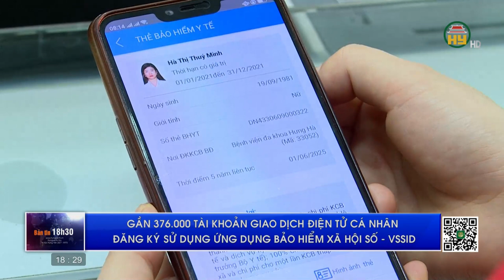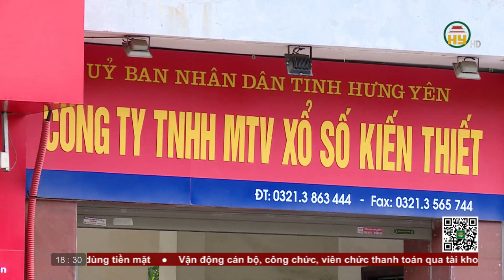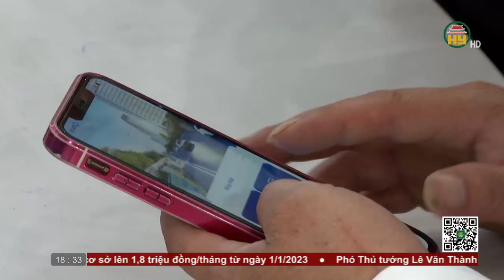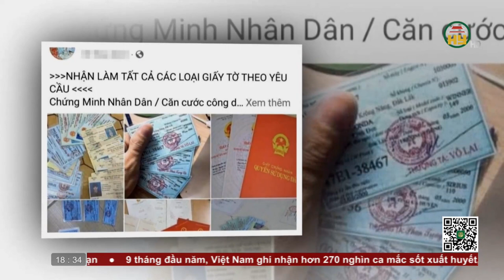Bản tin 18h30 ngày 27/10/2022